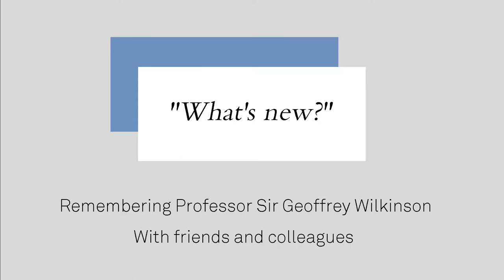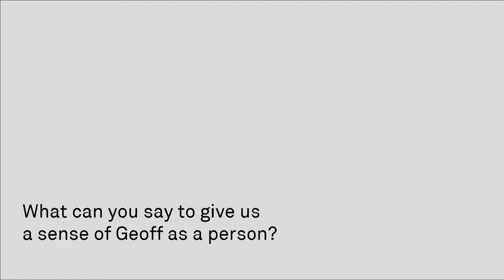Peter Edwards remembers Sir Geoffrey Wilkinson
Peter Edwards' (PhD 1976-79 at Imperial College) personal recollections of studying under Geoffrey Wilkinson, coping with a supervisor who was always challenging, though supportive and inspirational. Peter's PhD was on rhenium clusters with metal-carbon bonds, though he later collaborated with Geoffrey on oxo-rhenium alkyls - where the first attempt at synthesis nearly burned the department down!